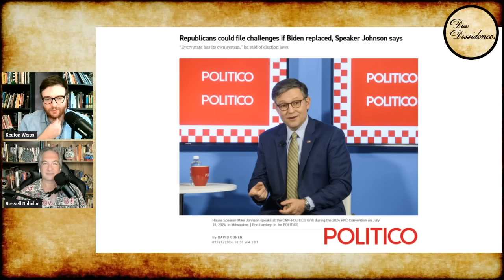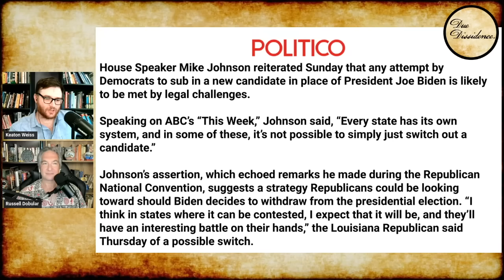GOP Floats COURT CHALLENGES To Kamala's Ballot Access